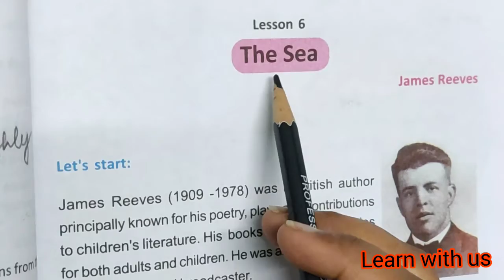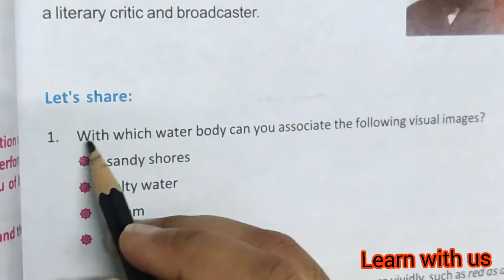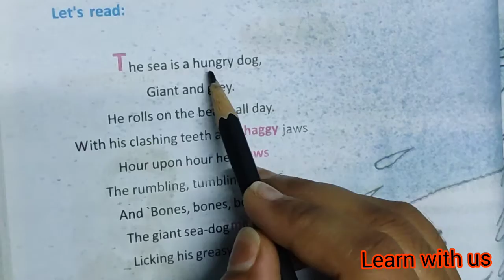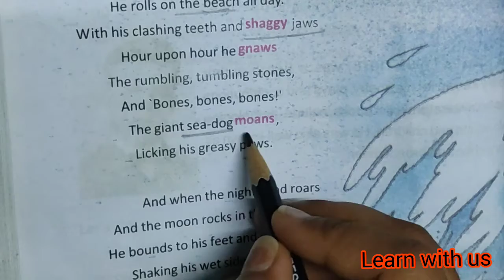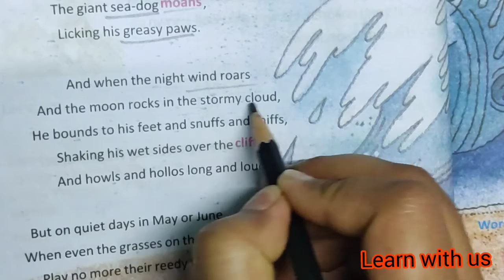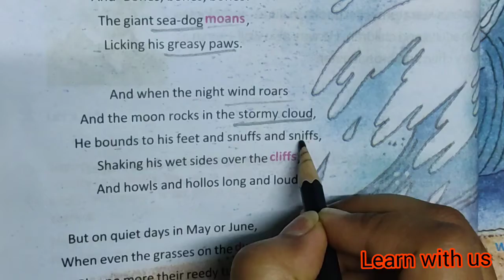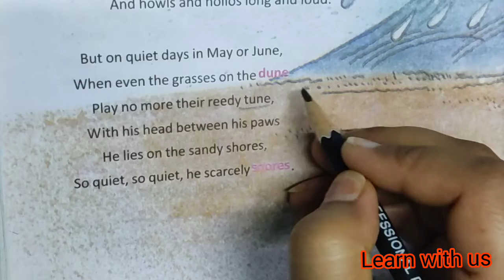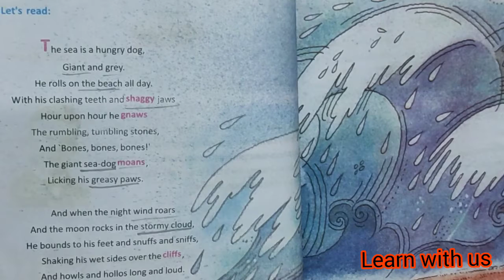W.B ENGLISH||THE SEA,LINE BY LINE BENGALI ANALYSIS||Class-8,LESSON-6